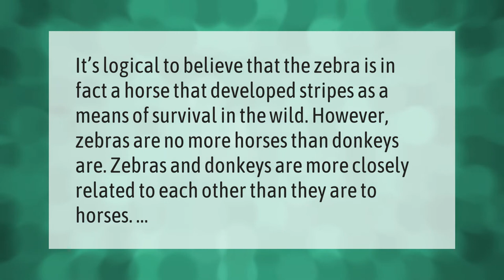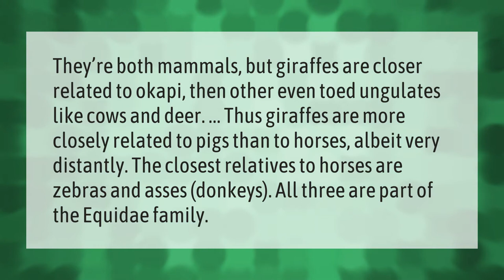Did zebras evolve from horses?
00:00 - Did zebras evolve from horses?
00:35 - Are giraffes horses?
01:08 - Are zebras friendly?
01:33 - Are zebras stronger than horses?

Laura S. Harris (2021, May 8.) Did zebras evolve from horses?
    AskAbout.video/articles/Did-zebras-evolve-from-horses-242583